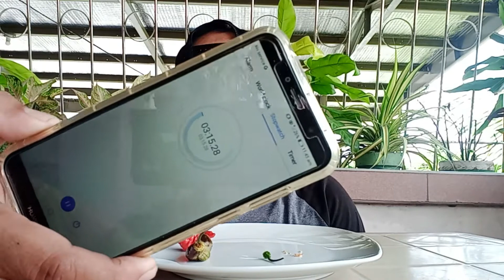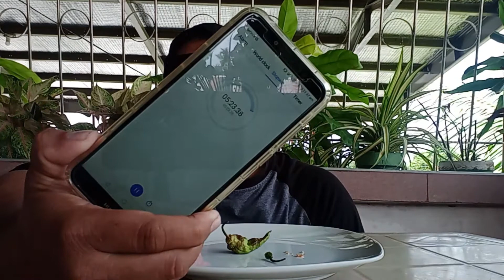Devil's Tongue Purple Pod Review